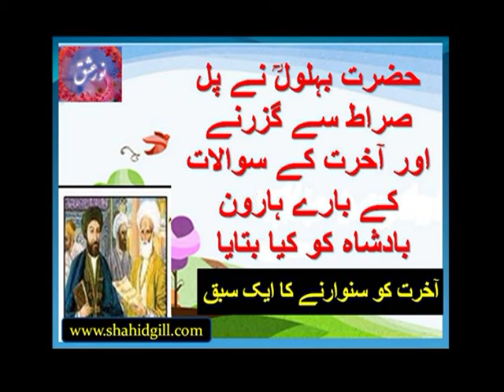pul sirat say guzarne ky bare sawalat